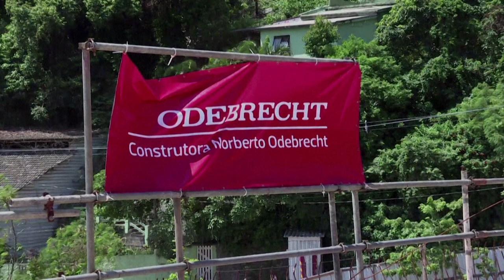Fallo en juicio a expresidente peruano Toledo por caso Odebrecht se conocerá el lunes | AFP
El juicio contra el expresidente peruano Alejandro Toledo, para quien la fiscalía pidió más de 20 años de prisión por presuntos millonarios sobornos de la constructora brasileña Odebrecht, finalizó este miércoles y la sentencia se conocerá el lunes.